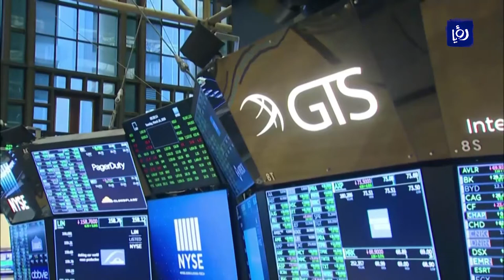النفط يحقق مكاسب اسبوعية بدعم رفع وكالة الطاقة الدولية توقعات الطلب 11-7-2020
حققت أسعارُ نفط برنت مكاسبَ اسبوعية بنحوِ 1% وسجلَ ثلاثةً واربعين دولارا وواحدا وسبعين سنتا للبرميل.
 اما أسعارُ الخام الأمريكي فاستقرت بمعدل 41 دولارا للبرميل، بدعم من توقعات وكالة الطاقة الدولية لحجمِ الطلب في العام الحالي